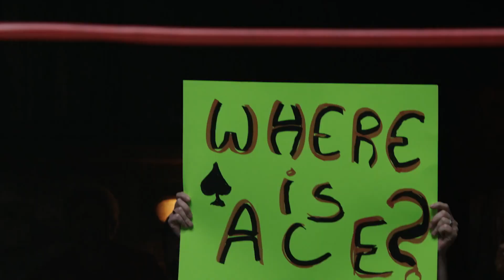Heels Season 2 - Official Trailer (2023) Stephen Amell, Alexander Ludwig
Heels season two brings fans back to the family-owned wrestling organization, Duffy Wrestling League (DWL), where brothers and rivals, Jack (Stephen Amell) and Ace Spade (Alexander Ludwig), continue to fight over their late father’s legacy and their individual versions of success, while also working to find their own identity as a “face” or a “heel.”

Heels returns to the ring for season two on July 28 on STARZ.